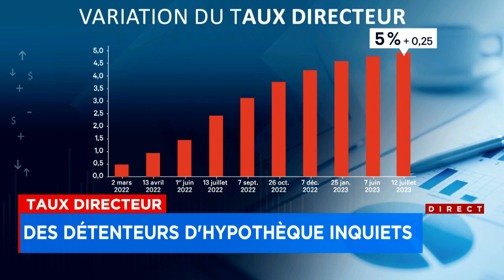Taux hypothécaires: une catastrophe dans deux ans? - entrevue avec Mélanie Bergeron